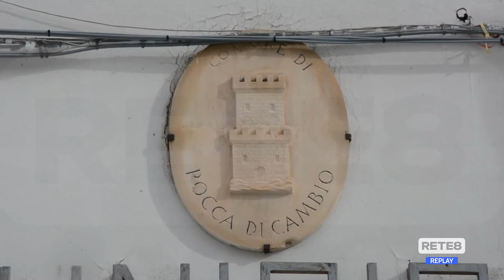Rocca di Cambio - Di Stefano: “Aree interne allo stremo”